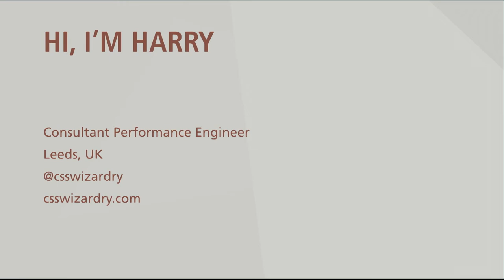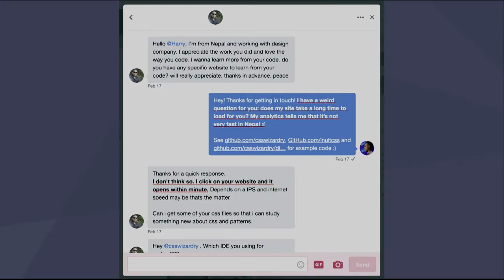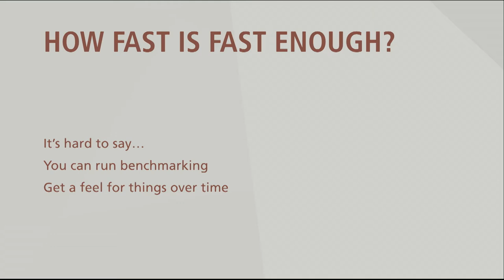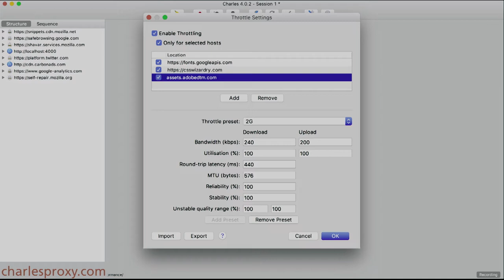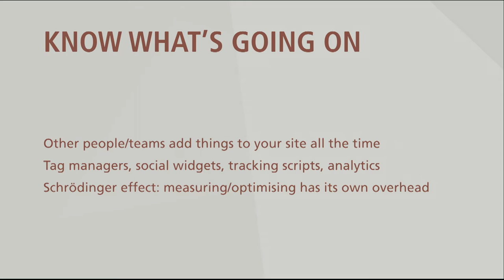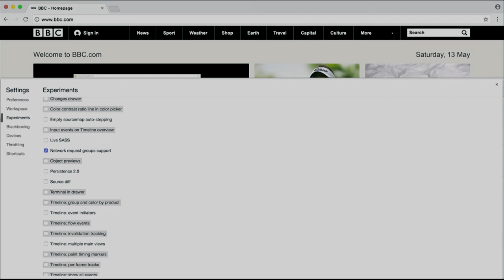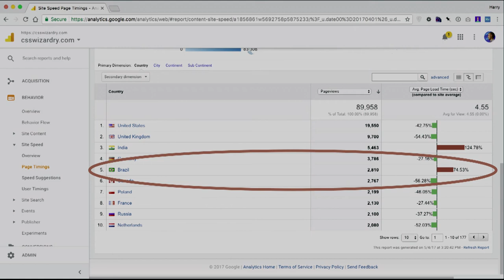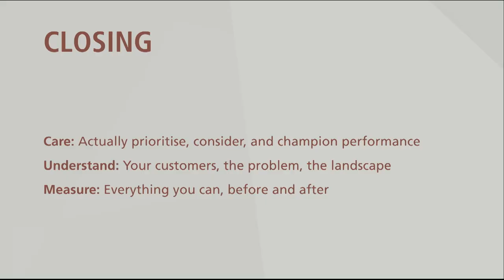Infoshare 2017: Harry Roberts (csswizardry.com) – Why Fast Matters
But things are still not fast enough. With more and more emerging markets coming online, and more and more apps moving to the web platform, we’re reaching and intersection where connections are getting slower an websites are getting heavier. In this talk, we’ll learn just what these emerging markets mean to us, and how we can begin to move in the right direction.

The speech was given on 17th May 2017 on Tech Stage during infoShare 2017.